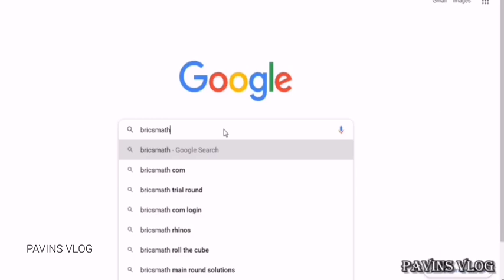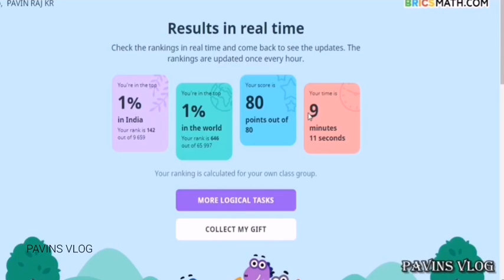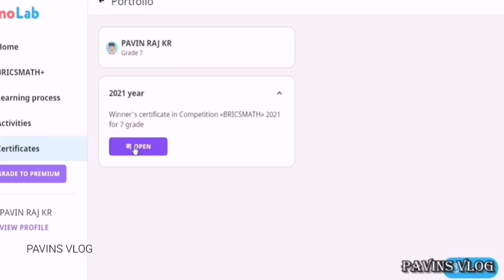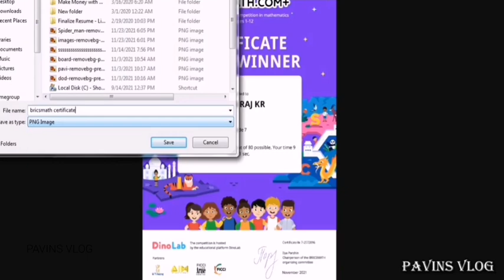How To Download Bricsmath Certificate 2021|International Math competition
Thanks To ;
Bricsmath.com
Dinolab
Bandicam
Kinemaster
Canva
PicsArt
MixKit